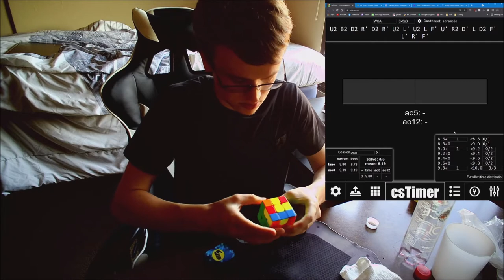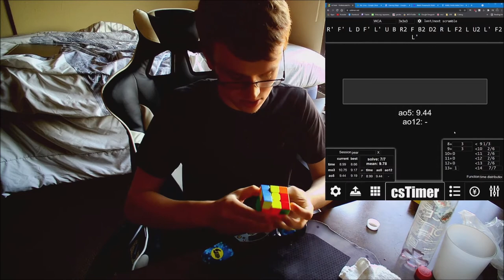9.1 3x3 ao12 (trash)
Actually good ao12 soon lol.

I can finally plan my first pair (most of the time) and use yellow cross! :D

Cube: mf3rsm2020